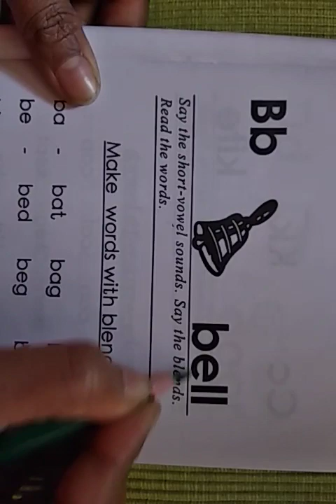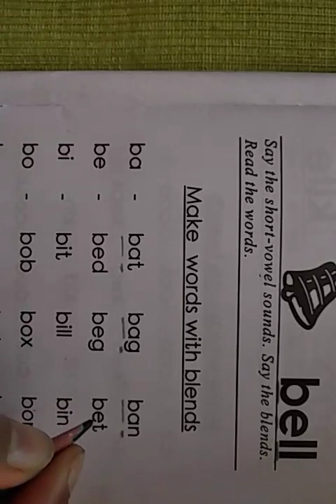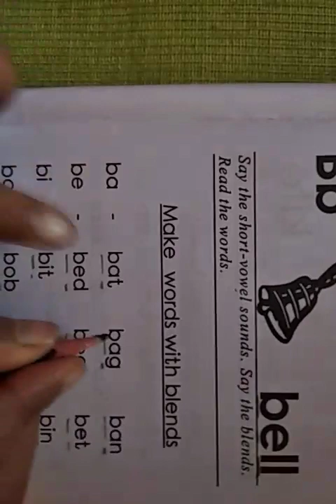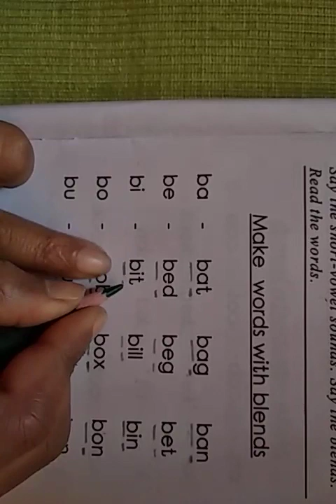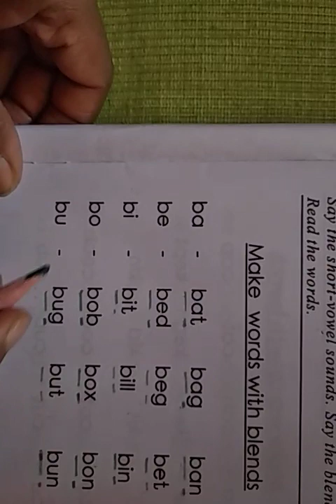PHONICS || Bb Sound Words ( Three Letter Words ) CONSONANT || PLEASE LIKE , WATCH AND SUBSCRIBE